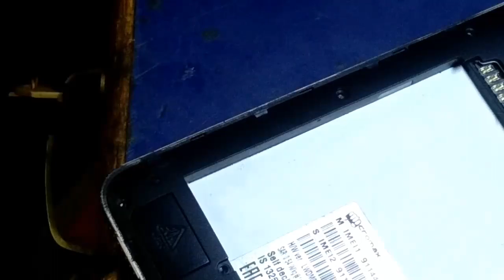Battery Connector problem repair for android phone battery connector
Lava z50 frp unlock
Download LINK===apk.
 problem solution Very Easily